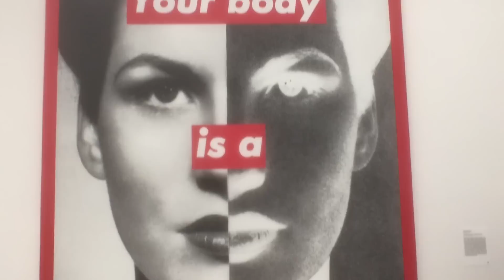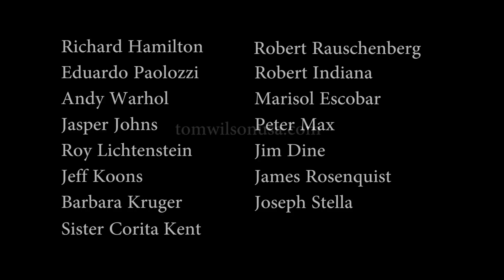I Am Pop Art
I've painted a response to being a Pop Icon. After thirty years, I've become Pop Art, something that people look at, recognize, and remember. I've tried to respond with art. I hope you enjoy it. Thanks.
Thanks.